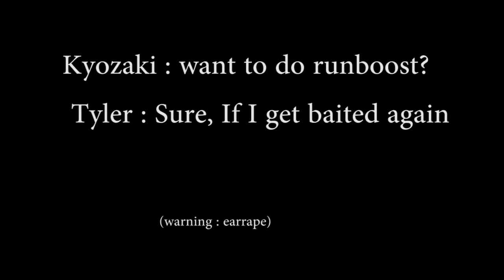anime betrayals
why the heck did I edit and record this at 3am IN THE FUCAKPOFAWAFIO)AWHBFIOPAWop[fjnPO MOrning